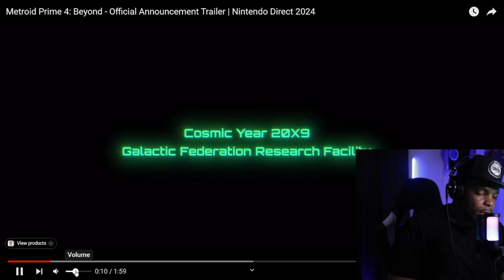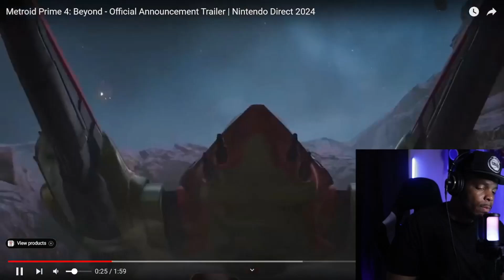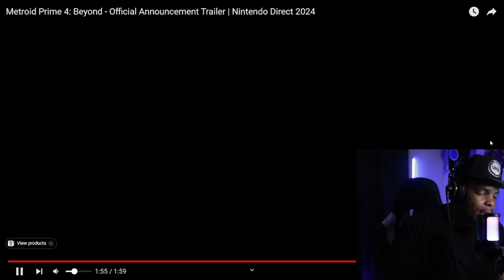Metroid Prime 4: Beyond Trailer REACTION!! *Nintendo Direct*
Metroid Prime 4 finally has a trailer and fans have been waiting for this game. It comes out in 2025. Let me know if you will be getting this title for the Nintendo Switch.